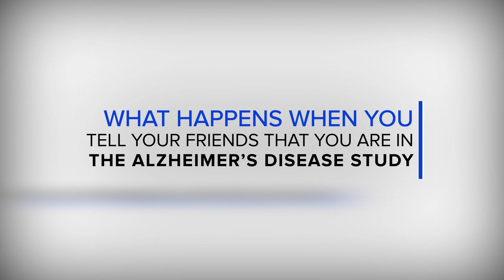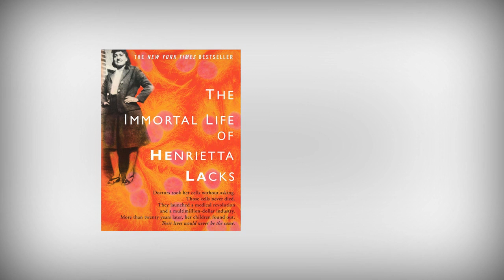Alzheimer’s in the African-American Community - UC Davis Alzheimer’s Disease Center East Bay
Description: Did you know that African Americans are two times more likely to develop Alzheimer's disease? One of the main reasons Alzheimer’s disease (AD) is known as the silent epidemic in the African-American community is because few African Americans have historically participated in Alzheimer's research. As a result, little is known about why the illness affects blacks twice as often as whites. Currently there is limited information about strategies to improve diagnosis and expand treatment options for older African American adults. The UC Davis Alzheimer’s Disease Center, located in the East Bay, is creating the science that will uncover new ways of diagnosing the disease earlier and shape the development of more culturally-informed, effective treatments.

The UC Davis Alzheimer’s Disease Center East Bay is a unique research and medical training facility focused on understanding how cognitive problems eventually develop into Alzheimer’s disease. We are one of the world’s cutting-edge research facilities and our team strives to create safe and effective treatments nationally and for our diverse Northern California population.